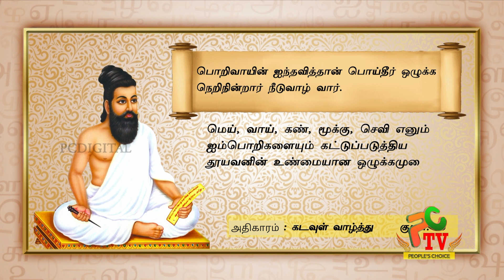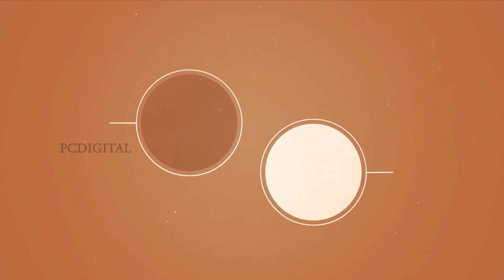PCDIGITALTV | Celebrity | Actor | Actresses | Business Man| birthday wishes